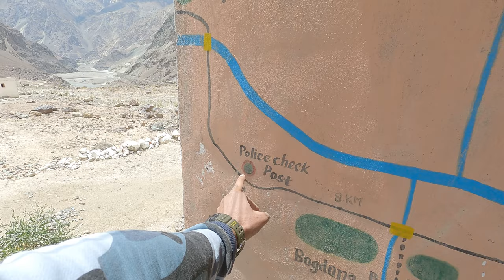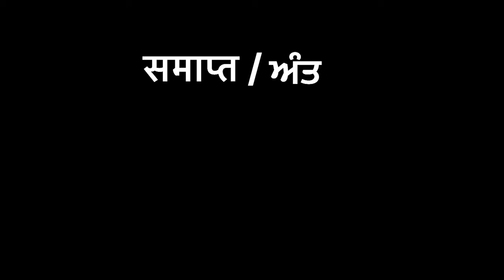People Near LOC PAKISTAN | THANG Village |LADAKH | INDIA-PAKISTAN LOC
About this Video :- Hunder To Thang Village Via Turtuk & Tyakshi | Ladakh Bike Ride 2024 | Day 10 | Mumbai To Ladakh
Ladakh Bike Ride 2024 | Day 8 | Mumbai To Ladakh | Kargil To Leh Via Lamayuru & Moon Land Of India
Ladakh Bike Ride 2024 | Day 7 | Mumbai To Ladakh  | Srinagar To Kargil Via Zozilla Pass | Part 1

Ladakh Bike Ride 2024 | Day 5 | Mumbai To Ladakh On Benelli Trk 502 x | Pathankot To Srinagar
 Ladakh Bike Ride 2024 | Day 4 | Mumbai To Ladakh On Benelli Trk 502X |Delhi To Pathankot   @GoRiders
Ladakh Bike Ride 2024 | Day 3 | Mumbai To Ladakh On Benelli Trk 502X | Jaipur To Delhi  @GoRiders
Ladakh Bike Ride 2024 | Day 2 | Mumbai To Ladakh On Benelli Trk 502X | Udaipur To Jaipur  @GoRiders
Ladakh Bike Ride 2024 | Mumbai To Ladakh Bike ride | Day 1 | Mumbai to Udaipur  @GoRiders
mumbai to ladakh solo bike ride
mumbai to lladakh bike ride 2024
ladakh 2024
Jaipur To Leh Ladakh
delhi to pathankot punjab
pathankot to srinagar via jammu
pathankot to srinagar via ramban
kathua
pathankot to kathua to ramban to srinagar
mumbai to kashmir
mumbai to kashmir bike ride
mumbai to leh ladakh 2024 bike ride

travel Vlogs,motor vlogs,Go Riders,Hindi,biker,rider,solo bike ride,ladakh bike ride,long ride,spiti bike ride,india to nepal solo bike ride,ladakh bike trip,mumbai to ladakh 2024,ladakh solo bike ride 2024,go riders in leh ladakh,ladakh kaise jaye,ladakh kub jaye,hero passion in leh ladakh,travel leh ladakh,mumbai to udaipur,benelli trk 502 x,ladakh bike series,udaipur to nathdwara road,udaipur to jaipur vande bharat express,udaipur to jaipur by road